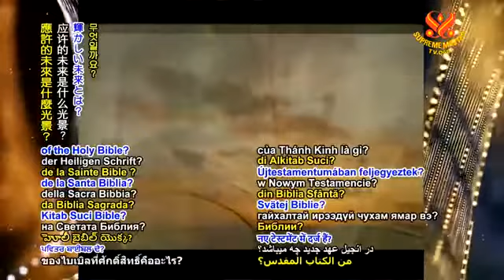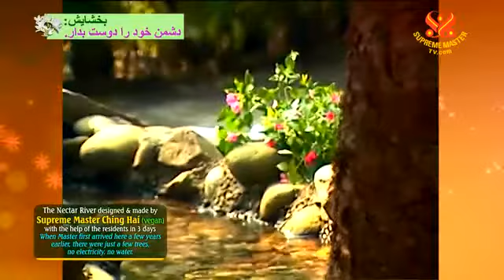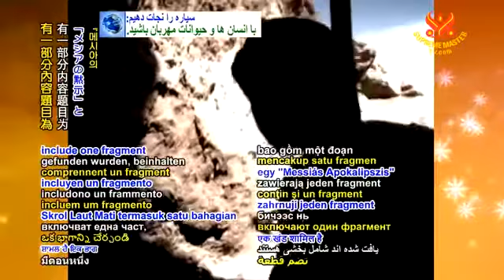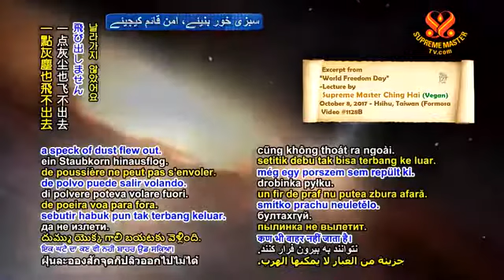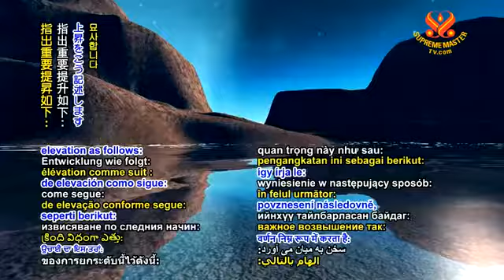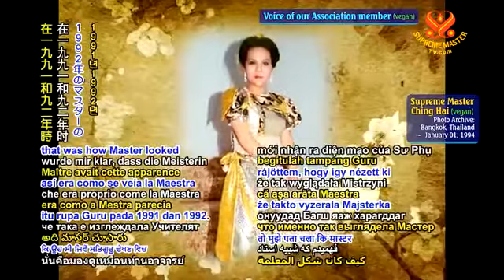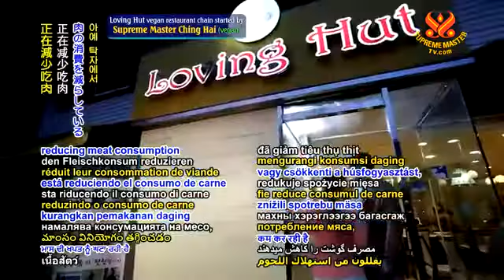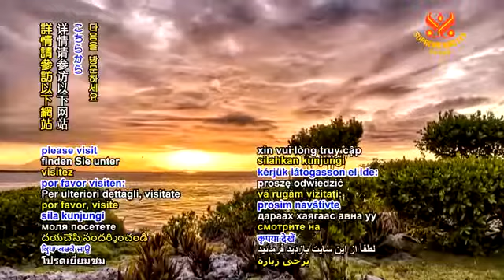Prophecies of the golden age prophecies of Clairvoyants ( part 1 ).